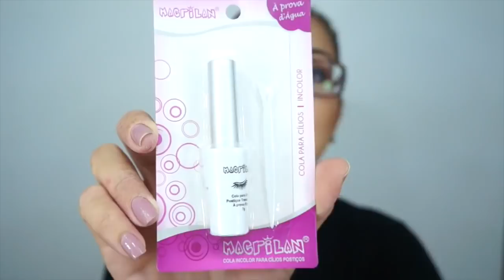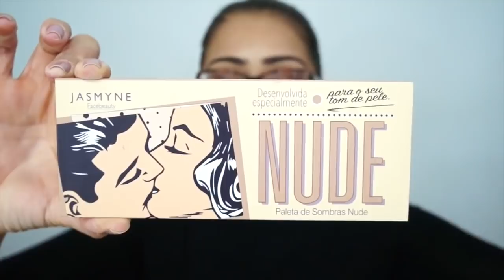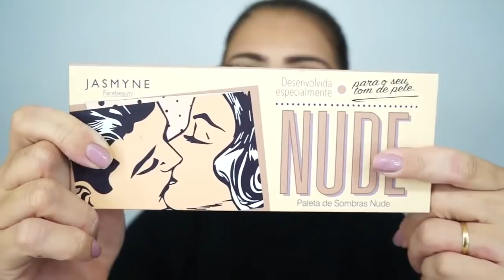5 PRODUTINHOS QUE COMPREI EM MADUREIRA